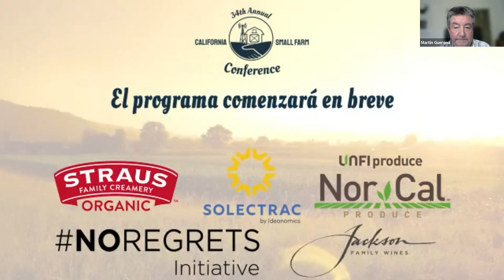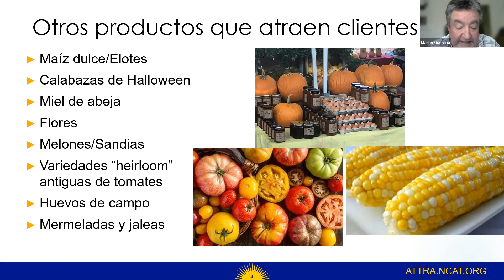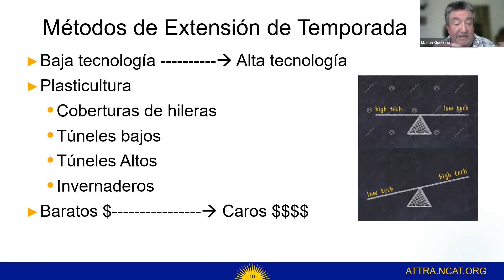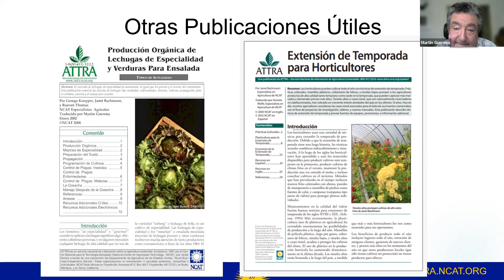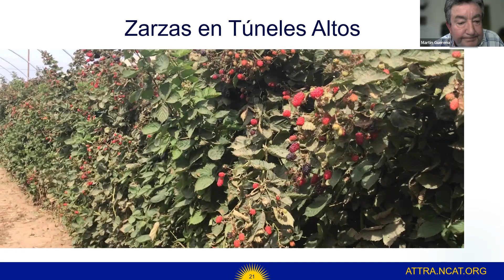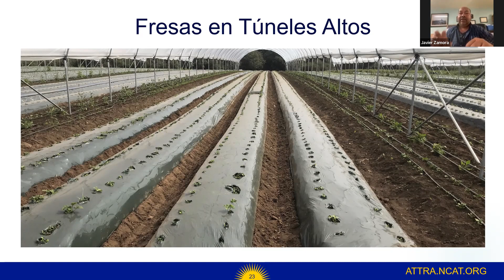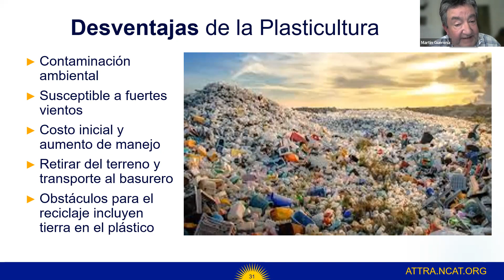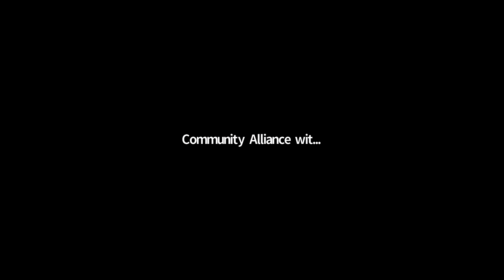Cómo lograr temprana y extendida producción utilizando túneles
Este taller presentara aspectos básicos de producción orgánica de fresas, moras y arándanos, plagas comunes, sistemas de riego y manejo pos cosecha. Los túneles altos protegen a las plantas del clima severo y permiten a los agricultores extender sus temporadas de crecimiento, creciendo más temprano en la primavera, más tarde en el otoño y, a veces, durante todo el año. Y debido a que los túneles altos evitan que la lluvia directa llegue a las plantas, los agricultores pueden usar herramientas precisas como el riego por goteo para entregar eficientemente agua y nutrientes a las plantas. También cubriré la asistencia financiera que ofrece el servicio de conservación de recursos naturales (NRCS) para comprar e instalar estos túneles.